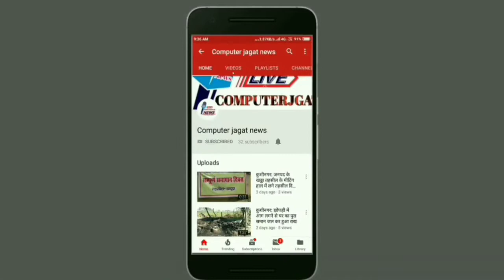खड्डा कस्बा और अगल-बगल के कस्बों में हो रही हैं निरंतर चोरियां, लेकिन..?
जनपद कुशीनगर के स्थानीय थाना क्षेत्र खड्डा कस्बा के नेहरु नगर मुहल्ला में रविवार सोमवार की रात अज्ञात चोरों ने बंद घर में जमकर चोरी की।  दोपहर को घर पहुंची गृहस्वामिनी ने घर में बिखरे कपड़े व ट्रक को खुला देख औचक रह गयी। जिसमे रखा करीब डेढ़ लाख की जेवर  समेत 15 हजार रुपये अज्ञात चोरों ने लेकर फरार हो गये।
गृहस्वामिनी किशोरी देवी ने बताया कि पति सुदर्शन विगत एक वर्ष पूर्व विदेश कमाने गये है। बीते शनिवार को उक्त थाना के कुनेलीपट्टी गांव स्थित सास प्रभावति देवी की मृत्यु हो जाने के बाद अपने चार बच्चों को लेकर चली गयी थी।अन्तिम संस्कार के बाद सोमवार के दोपहर घर पहुच ताला खोली तो बैडरुम में रखी ट्रंक खुला था और कपड़ा बिखरा पड़ा था। जिसमें रखा 11 थान सोना व 5 थान चांदी का गहना करीब डेढ़ लाख रुपये व 15 हजार रुपये नगद गायब मिले। जिसकी सुचना खड्डा थाना को दी। गई थी लेकिन सूत्रों द्वारा यह बताया जाता है कि मामला जब तक पुलिस प्रशासन अपने तरीके से नहीं समझेगी तो इस तरह की चोरियां होती रहेंगी।